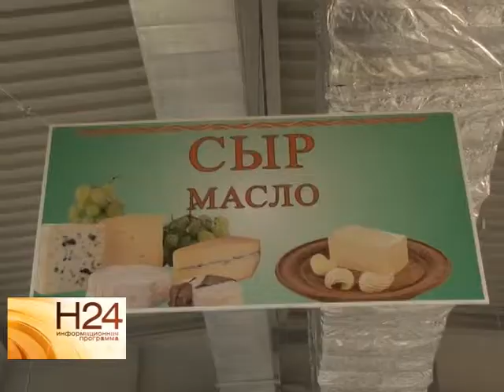В поселке Солнечный открылся новый сельскохозяйственный рынок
Приобрести продукцию местного производителя жители поселка Солнечный могут теперь рядом с домом. На пересечении улиц Топольчанская и Антонова открылся новый сельскохозяйственный рынок. На открытии побывала и наша съемочная группа. Сюжет вышел в эфир 22 сентября.